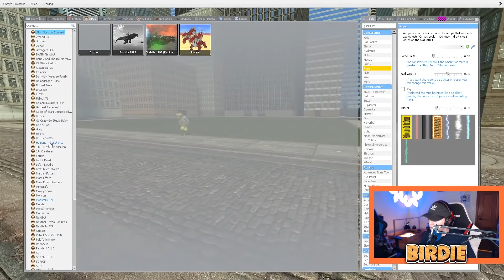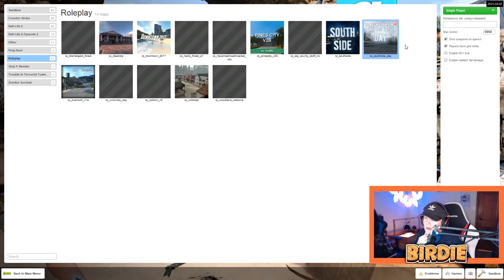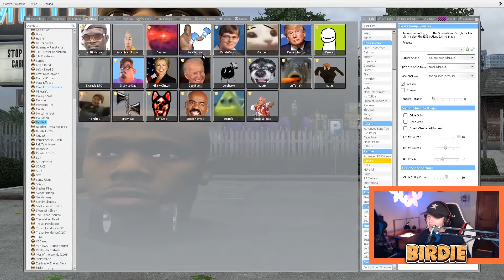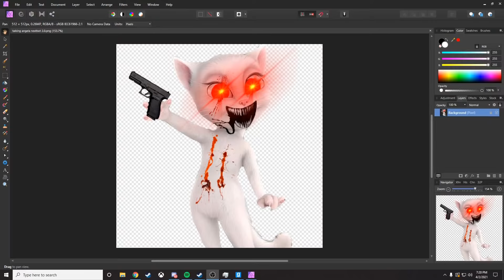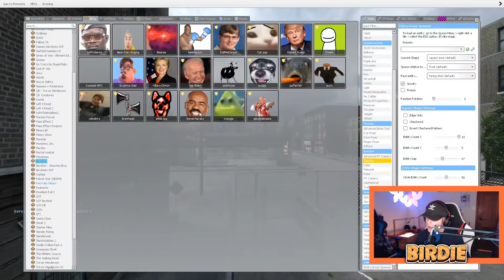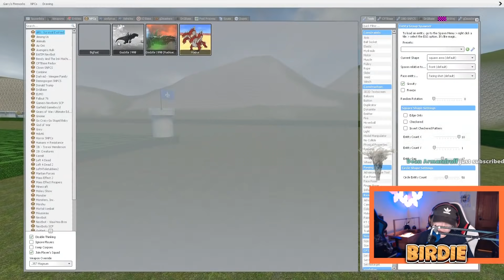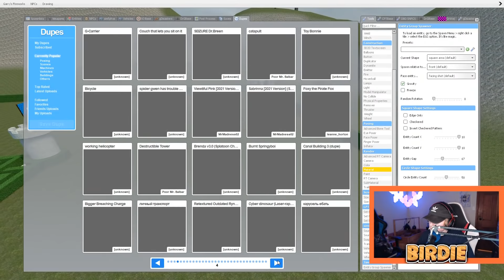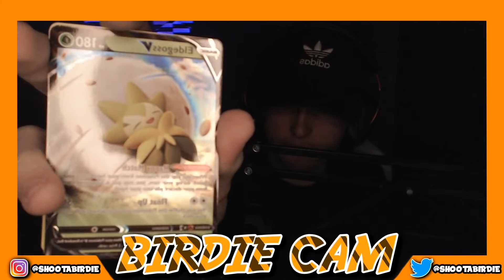🔴 PLAYING WITH CREEPY TALKING TOM LIVE.. (FUN)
Creepy Talking Tom LIVE! This is going to be lots of fun! Comments some ideas that I should put the creepy talking tom up against!